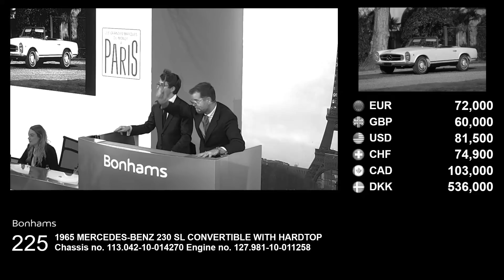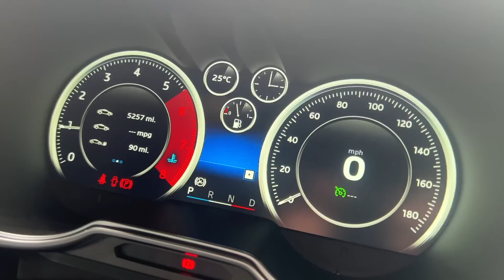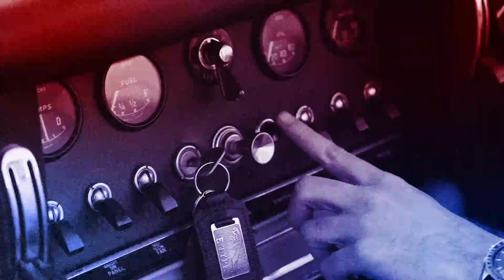Alpine A110 REVIEW - Lightweight and Fast but is it Practical ?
The Alpine A110 has been with us for a few years now. I have always liked the way they look and the lightweight driver oriented design should be right up my street, however I have always been worried about just how practical they are. Is the boot space big enough to mean you could actually use it for more than a Sunday blast ? The week I spent with the Alpine A110 changed my mind about the car. Could it match my Porsche Boxster in terms of practicality and would I buy one ?!

Video Chapters
00:00 - Introduction
00:47 - What makes a drivers car ?
03:22 - Front end styling
04:20 - Rear of the Year !
06:05 - A110 vs Boxster Packing Challenge
10:35 - Interior, Spec and Pricing
16:14 - Driving - Mooch Mode
18:12 - Driving - Sport Mode
20:16 - Driving on the Paddles
23:06 - Final Impressions